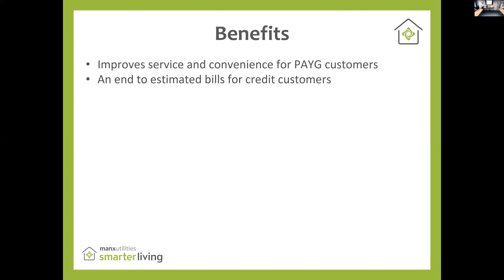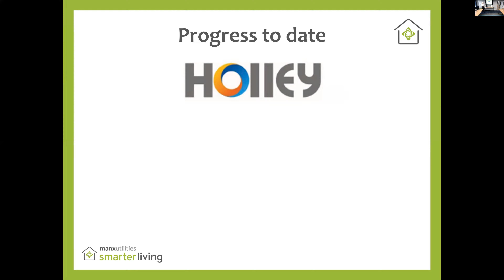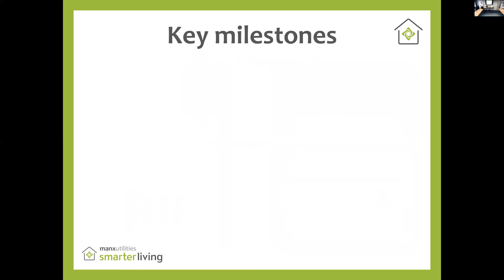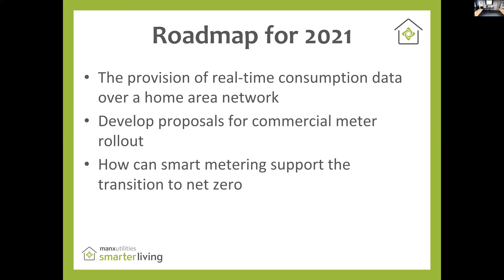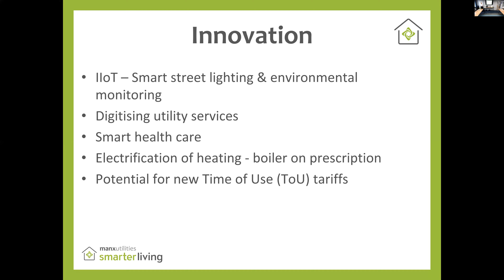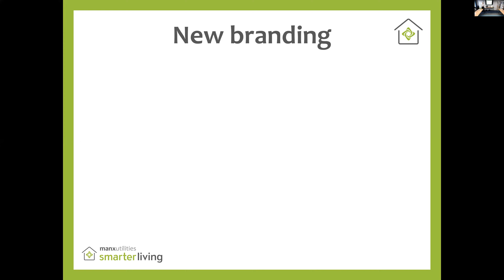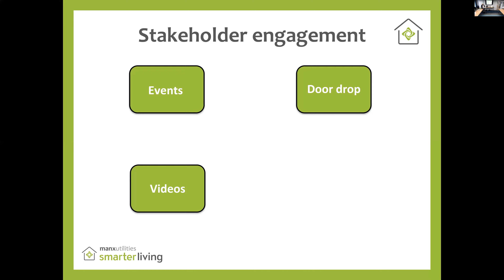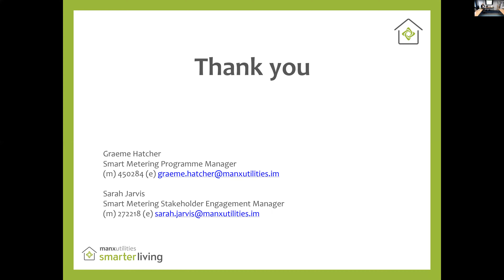MUA Smart Meter Presentation